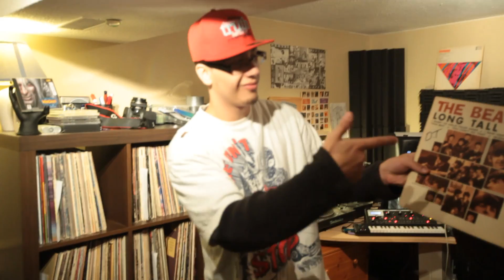Kenny Cheeze - Beer & Frozen Patties (OFFICIAL MUSIC VIDEO) 2013 Toronto Rap WATCH IN HD!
HOT NEW REMIX OFF MY NEW MIXTAPE "KAPTIN CANADA"

Song recorded/Edited by: Memorecks
Video Produced/Directed by: Lior Khananaev AKA Sweet Lemon Productions
VIDEO CO-DIRECTED BY: Kenny Cheeze

ALSO MAKE SURE TO CHECK OUT HIS NEW MOVIE! HE HAS A NEW TRAILER OUT FOR HIS UP AND COMING PROJECT CHECK IT OUT!

Mac Miller - Party On Fifth Ave Mac Miller - Party On Fifth Ave Mac Miller - Party On Fifth Ave Mac Miller - Party On Fifth Ave Mac Miller - Party On Fifth Ave